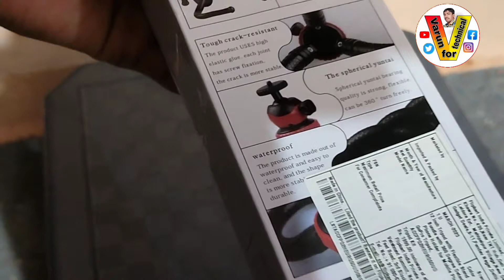Flipkart smartbuy mini tripod unboxing & Review | Flipkart smartbuy trypot With fixable stand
dosto ish channel par mobile tricks, internet education, Android app, reviews, product unboxing and reviews youtube guidelines, online shopping, website, computer, new offer or lette tech news update se related videos

 👉 my accesories :-
cover Topic :-
flipkart smartbuy tripod
flipkart smartbuy tripod review
flipkart smartbuy tripod with flexible stand
flipkart smartbuy 12 inch tripod
best tripod
flipkart smart buy tripod unboxing
tripod unboxing

Varun for technical
live :- Delhi , India
From :- Guraru , Gaya , Bihar ( India )